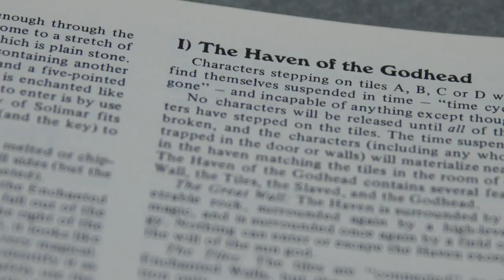Alignment (GM Tips with Satine Phoenix)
Alignment has been a key part of roleplay forever. Good, neutral, or evil? Satine Phoenix is joined by Jason Charles Miller to talk all about alignments!

What are your GM tips? Share in the comments below!